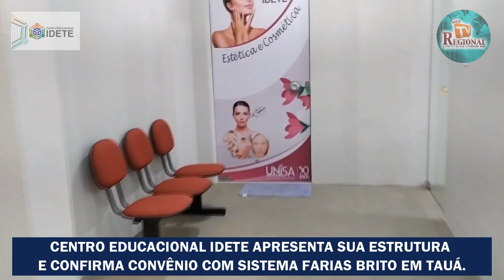Tauá: Centro Educacional IDETE Apresenta sua Estrutura e Confirma Convênio com Sistema Farias Brito.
Centro Educacional IDETE - Referência em Educação na Região dos Inhamuns!